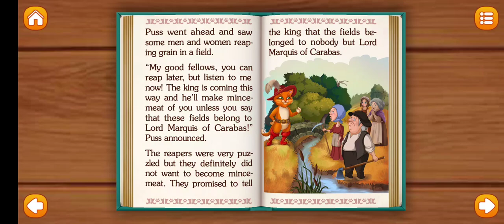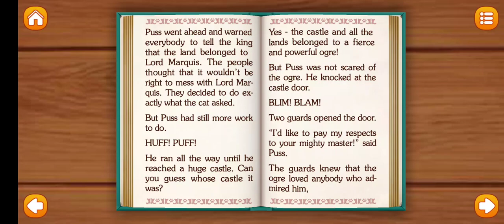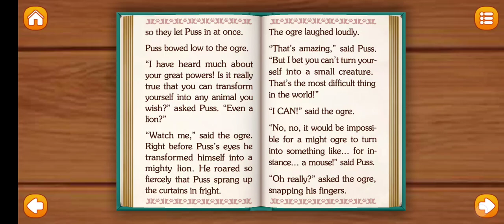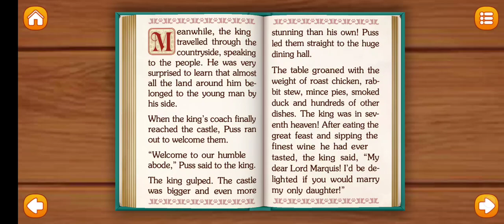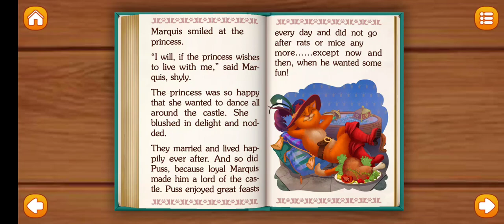Puss in Boots|story|part 2|Ogre's Castle|Marquis